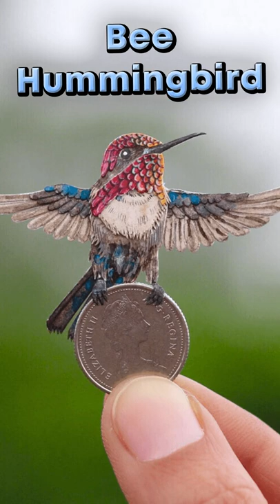The lightest bird in the world weighs less than a penny!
Adorable smol bird :)

-Jazz Comedy